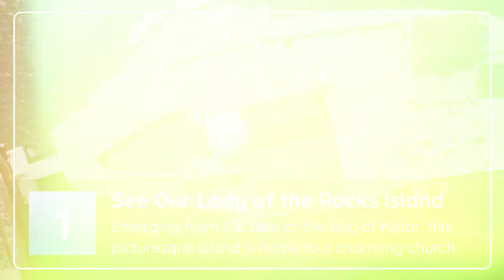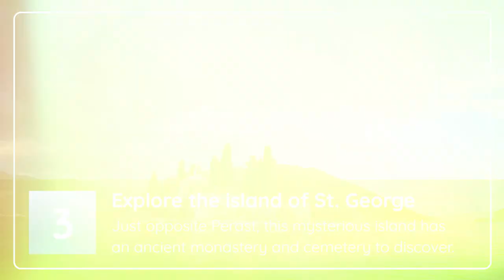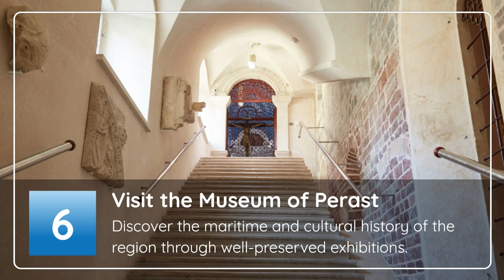Visit Perast: what to see and do ?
💫 Today, we're off to Montenegro to visit the sublime village of Perast.

💎👀 BEFORE CONTINUING

Join us on a breathtaking journey through Perast, a hidden gem nestled on the shores of Montenegro's Bay of Kotor. This charming coastal town, with its postcard-perfect scenery, boasts a rich maritime history and stunning Baroque architecture that captivates every visitor.

Begin your adventure with a leisurely stroll along the serene waterfront, where you can admire the ancient stone buildings and the vibrant blue waters of the bay. Don’t miss a visit to the iconic Church of St. Nicholas, where you can climb the bell tower for panoramic views of the surrounding mountains and the Adriatic Sea.

A highlight of any trip to Perast is a boat ride to the nearby islands of St. George and Our Lady of the Rocks, each offering its own unique allure and historical treasures. On Our Lady of the Rocks, explore the quaint museum and the beautifully adorned chapel, steeped in local lore and art.

Back in town, indulge in some fresh seafood at a waterfront café, soaking in the atmosphere of this peaceful Montenegrin paradise.

Whether you're a history buff, nature lover, or simply seeking tranquility, Perast provides an unforgettable escape with its timeless beauty and laid-back vibe, all captured in this stunning video tour.

🎥❤️ OUR VIDEOS YOU'LL LOVE

👍 Wait, you liked this video? Leave us a little like, it'll be really nice.

✈️🧳 A WORD ABOUT OUR CHANNEL

Destination(s) Europe are little travel guides, all in pictures, to help you plan your next getaway to Europe. Top things to do, destination ideas depending on the year, discovery of the continent's well-hidden treasures... Our videos are there to accompany you whatever your desires.